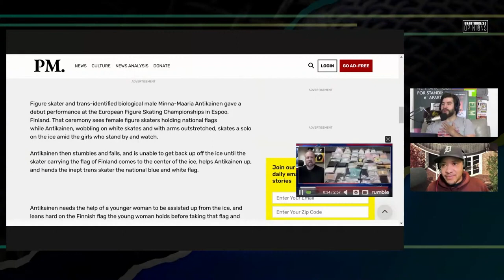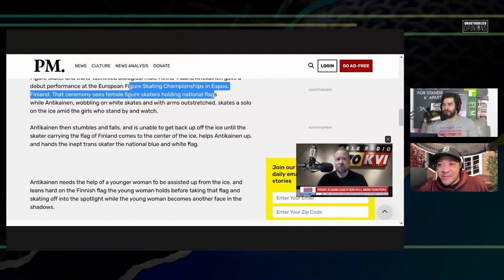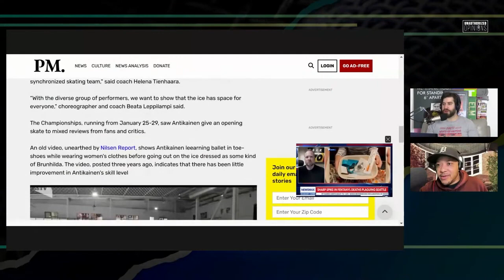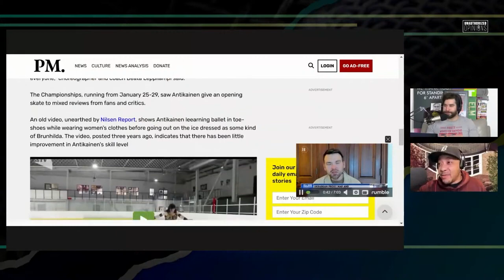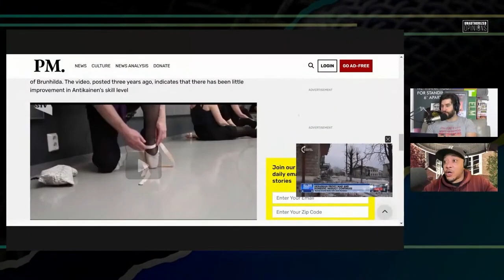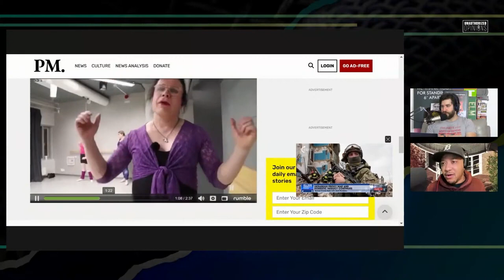Finland Introduces a Trans-Figure Skater (and he's horrible) | UO e95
Finland has a transgender figure skater take part in a ceremony and he's horrible under the spotlight.

Twitter.com/andrewsaystv
Instagram.com/AndrewDoes

Twitter.com/reportandopine
Gettr.com/ericbutler